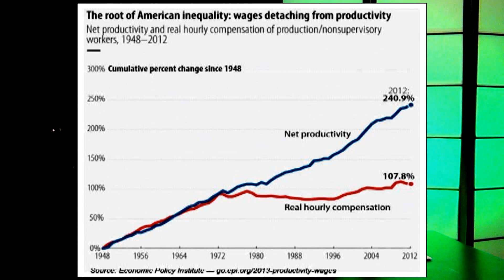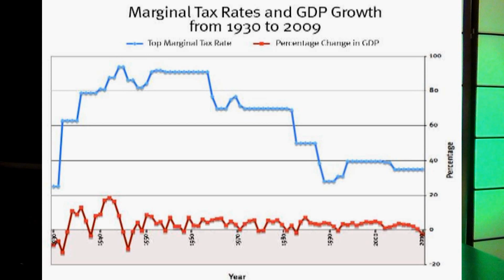Adam Carolla Thinks Moochers Are Ruining America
Clip from the Friday, March 14th 2015 edition of The Kyle Kulinski Show, which airs live on Blog Talk Radio and Secular Talk Radio monday - friday 4-6pm Eastern.